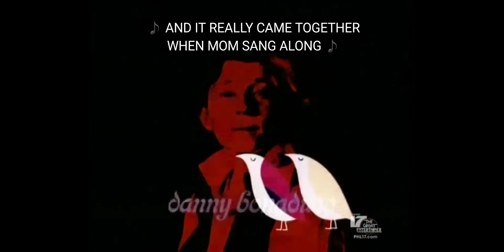The Partridge Family Intro (Season 1)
From the episode "Whatever Happened to the Old Songs?", the 3rd episode of Season 1 which originally aired on October 9, 1970 on ABC.